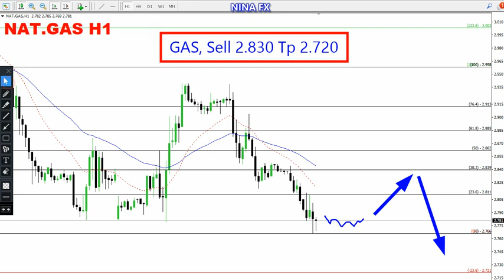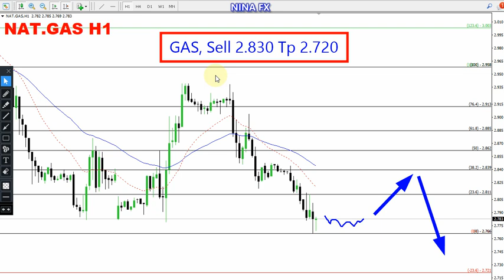Natural GAS Daily Forecast for June 27, 2024